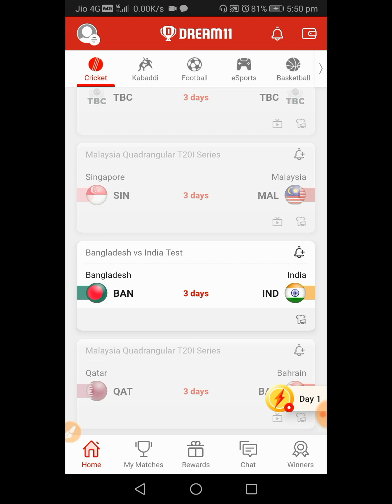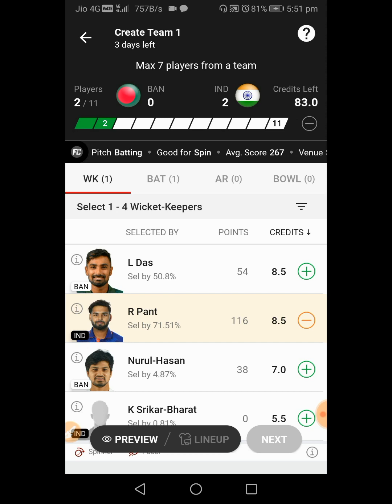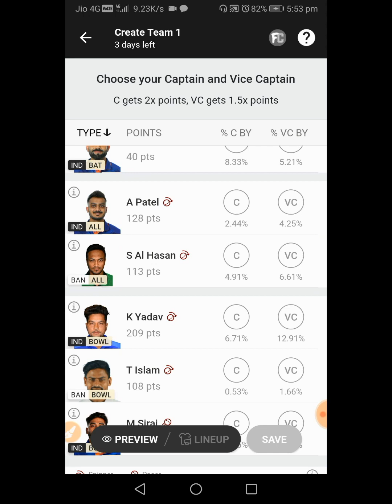India Bangladesh 2nd Test match / India Bangladesh match team prediction / IND vs BAN Dream11